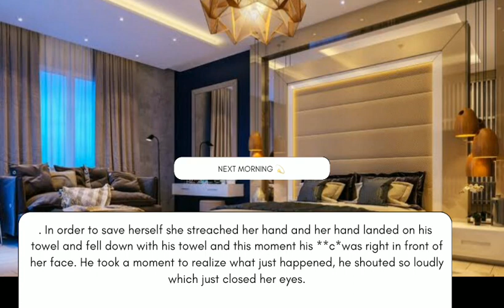3 || WHEN YOU SAW HIS PRI**** PART 😈 || 😡 IS HE GET ANGRY || 😆 “Removing your heels"/